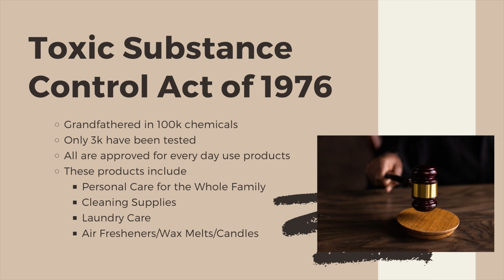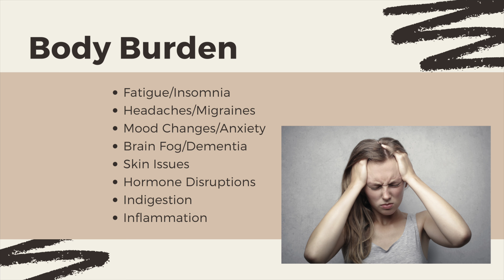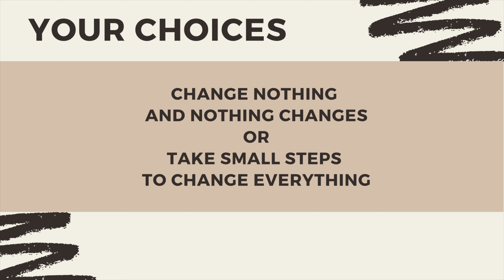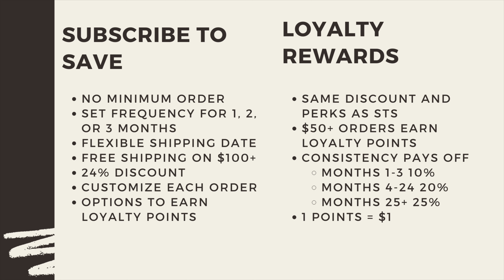Our Toxic World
Let’s take an honest look at what’s in our cabinets.

When you’re ready to make the switch use the QR code in the video or this link to build a bundle to replace your toxins: